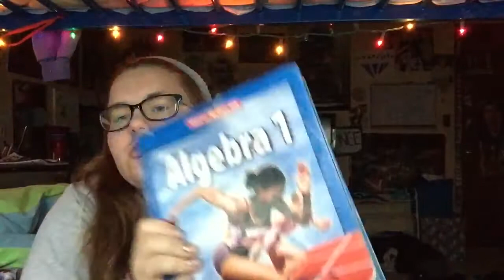What's in my backpack?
open for more Sarah!!

Fridays On CollabCentral
► stalk me? be my friend? ◄
► goal: 370
current:
veiws- 25,596